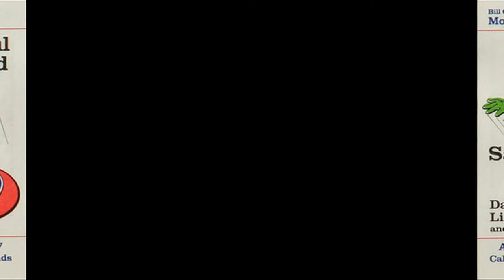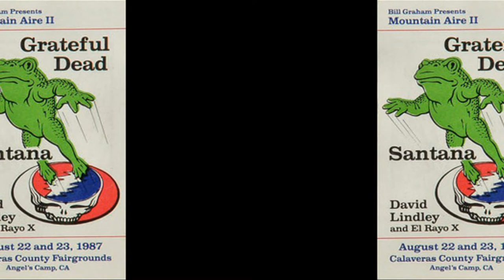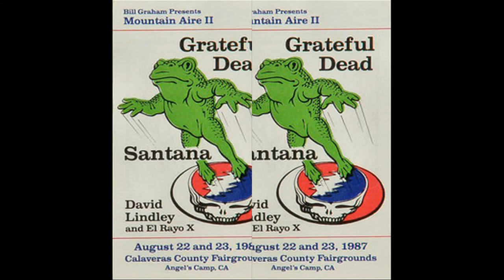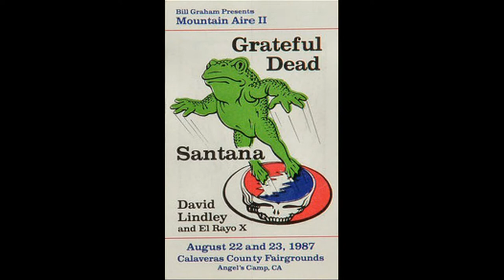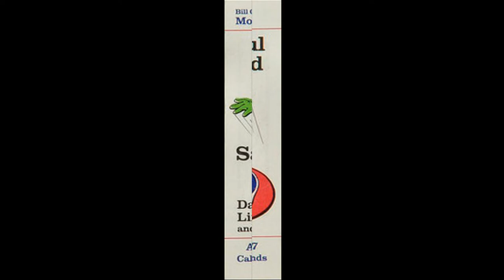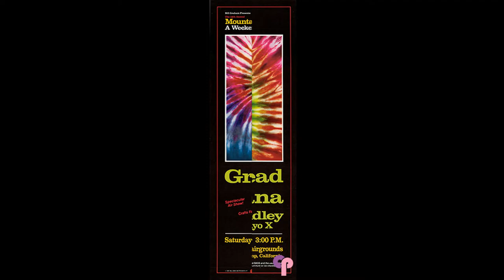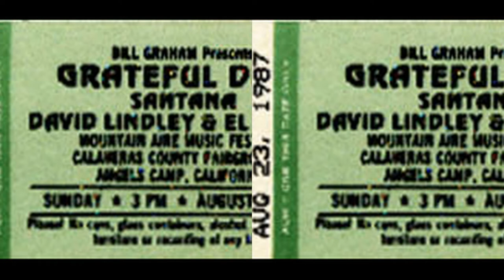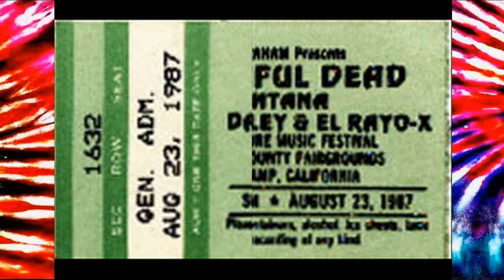Santana - Angels Camp Calaveras County Fairgrounds, CA August 23, 1987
Santana - Calaveras County Fairgrounds - Angels Camp, CA - August 23, 1987
Opened for the Grateful Dead (David Lindley preceded Santana)
"Mountain Aire Music Festival"  Phenomenal Performance !

Carlos Santana - guitar
Alphonso Johnson - bass
Graham Lear - drummer
Alex Ligertwood - vocals
Armando Peraza - congas
Raul Rekow - congas
Chester Thompson - keyboards
Orestes Vilato - Timbales

Disc I:
01. The Beat Of My Drum
02. Primera Invasion
03. One
04. The Healer
05. She’s Not There
06. Incident At Neshabur
07. Super Boogie
08. Goodness And Mercy
09. Savor
10. Armando's congo solo

Disc II
01. Alphonso's bass solo
02. Cavatina
03. Black Magic Woman
04. Gypsy Queen
05. Oye Como Va
06. Evil Ways
07. Once It’s Gotcha (with Jingo tease)
08. Soul Sacrifice
09. Aranjuez
10. Soul Sacrifice (reprise)
11. By The Pool
12. Europa